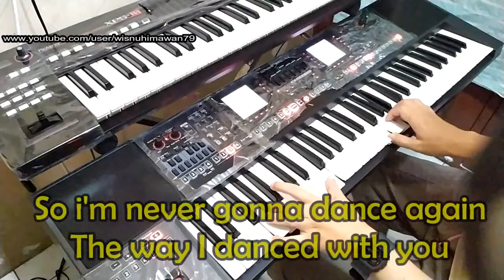Careless Whisper - George Michael || KARAOKE || LOWER KEY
Bagi yg berkenan donasi untuk pengembangan channel kami via rek CIMB Niaga a.n Wisnu Himawan 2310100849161
konfimasi di kolom komentar untuk donasi, terima kasih banyak sebelumnya..

"Careless Whisper"
nada diturunkan ke D#
lowered key to D#

And waste the chance that I've been given

Please stay

Was what I did so wrong
So wrong that you had to leave me alone?